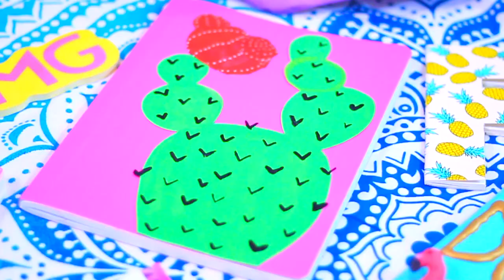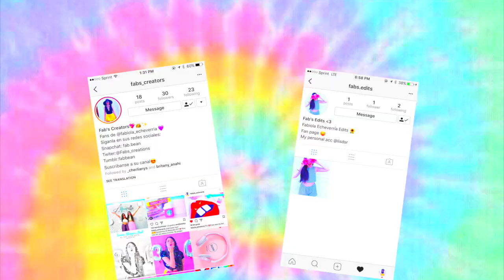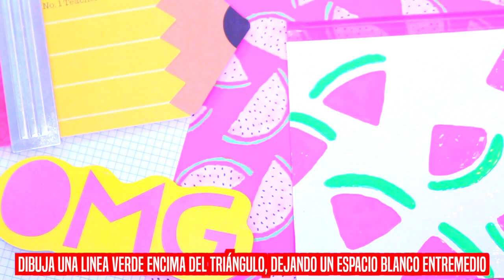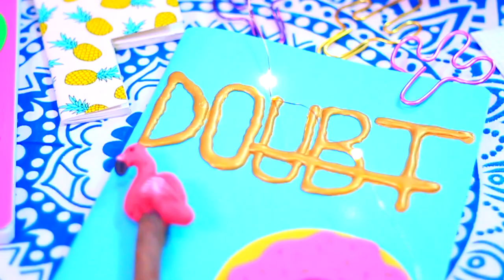DIY MATERIALES ESCOLARES + SORTEO!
Haz unos útiles escolares FACIL, ECONOMICOS Y DIVERTIDOS!
Haga llegar este video a 100 me gusta! :)
● ● Sígame!!● ● ● ● ● ● ● ● ● ● ● ● ● ● ● ● ● ● ● ●

Advertencia:
Si eres menor de edad pide ayuda a tus padres o guardián legal.

El ganador se anunciará en septiembre

El ganador se anunciará el 20 de agosto aquí en youtube

El ganador se anunciará el 27 de agosto aquí en youtube

Útiles Escolares REGLAS DEL SORTEO:

(si cancelas la suscripción serás automáticamente descalificado)
3. Dejar un comment diciendo de dónde eres y tu instagram (tiene que estar publico)

Puntos extra:
Darle a la campanita (voy a verificar)
Dejar máximo 5 comment por día te da más chances de ganar

Sí, este sorteo es INTERNACIONAL

El ganador se anunciará el 3 de septiembre aquí en youtube

Si el ganador es de Puerto Rico le daré el sorteo personalmente
en algún lugar público que coordinemos

MATERIALES:

Libreta de dona:
Papel de scrapbook (amarillo y rosa)
Tijeras
Marcador
Lápiz o bolígrafo
Pega blanca o Mod Podge

Libreta de cactus:
Libreta
Pintura acrílica: rosa, verde y negro
Cartulina
Imprime la flor del cactus
(si no encuentras la flor, me avisas y lo subo en mi Facebook)
Tijeras
Brochas

Cartuchera de sandía:
Ziplock con zipper
Duck tape o hojas de duck tape
Brochas

Libreta con una frase:
Libreta
Pintura acrílica
Brochas de pintura
Marcador
Pega caliente (pidele permiso a tus padres o guardian legal)

Cactus paperclip:
Papel
lápiz, bolígrafo o marcador
Alambre de joyería
Alicates de joyería

Sobre mi: Me llamo Fabiola y soy de Puerto Rico.
Cámara: Canon T5i y canon 50mm 1.8 stm lense
Editor: Final Cut Pro X

Si lees esto comenta: “Soy hermos@”.